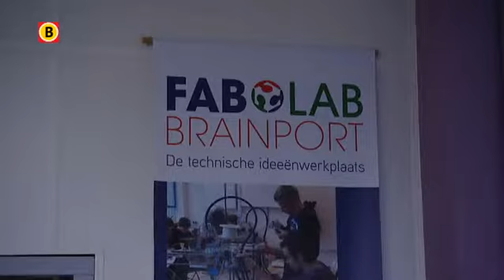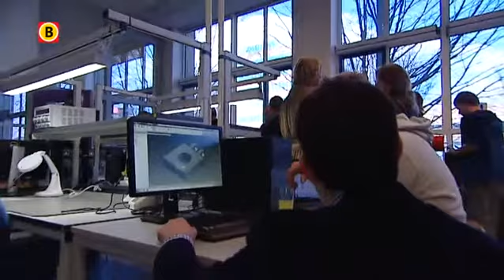Fablab Eindhoven moet nieuwe Willy Wortels creëren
Op het Summa College in Eindhoven opende donderdagmiddag een FabLab. Dat is een digitale werkplaats waar onder andere techniekstudenten en designers hun ideeën kunnen omzetten in daadwerkelijke producten. Ze mogen gratis gebruik maken van 3D-printers en lasersnijders. Enige voorwaarde is dat je je kennis deelt met alle 240 FabLabs over de hele wereld.